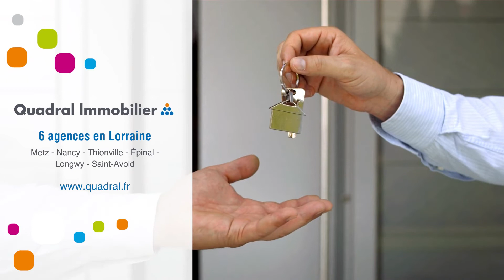Appartement À louer - 2 Pièces - Epinal - 550 €/mois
Courtier: Quadral Lorraine
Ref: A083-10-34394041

A LOUER - EPINAL - F2 avec balcon et garage - rue André Jacquemin

Dans une résidence sécurisée au Port d'Epinal, bel appartement 2 pièce de 51 m² au 3ème étage avec ascenseur comprenant, entrée, cuisine aménagée (rangements et plaque de cuisson) , séjour avec accès balcon, 1 chambre, Salle de bain avec WC.
Box fermé en sous-sol
Chauffage : individuel gaz (entretien annuel et eau froide déjà inclus dans les charges)

Loyer : 550.00 € TTC par mois charges comprises dont 70.00 € de provisions sur charges - régularisation annuelle.
Dépôt de Garantie : 480.00 € TTC
Honoraires charge locataire : 480.00 € TTC
Dont 153.00 € TTC pour l'état des lieux.

Téléchargez la liste des documents et constituez votre dossier de location sur notre
Préparez les pièces indispensables à la constitution de votre dossier à savoir : pièce d’identité, contrat de travail, avis d’imposition, 3 derniers bulletins de salaire, dernières quittances de loyerLoyer : 550 €/mois (Charges comprises)Dépôt de garantie : Surface : 51 m²DPE : GES : Meublé : NonProvisions mensuelles pour charges, soumises à régularisation annuelle : Honoraire de location: 480 €Dont état des lieux: 153 €